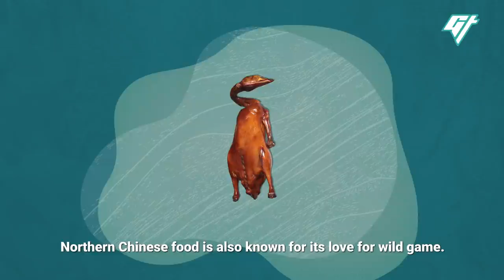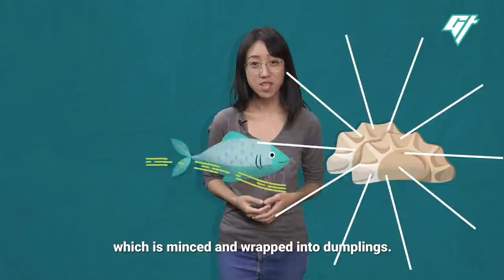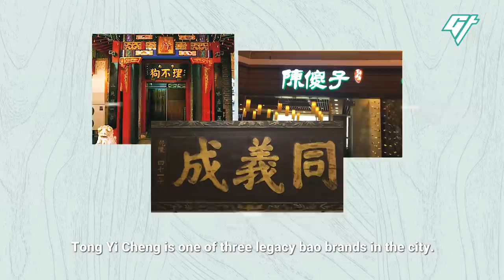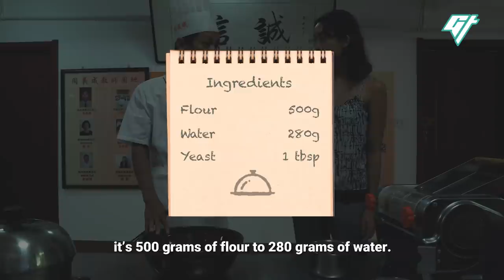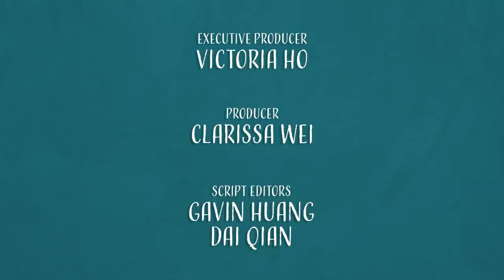Eat China Special: Northern Comfort (E4)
Missed our Eat China special that aired on the Asian Food Network? Enjoy the full episodes right here.

There’s not just one type of Chinese food. This is Eat China, where we dissect Chinese cuisine region by region to understand the sheer variety of flavors and techniques that have evolved over the centuries. Join our host Clarissa as she uncovers China’s signature dishes, from east to west, north to south.

Northern China is the birthplace of bao and other hearty dishes like lamb skewers and bean soup. Follow us as we make classic Chinese pork buns and go on a food tour of Beijing.

Don’t miss our stories, what’s buzzing around the web, and bonus material. Get GT in your inbox! Sign up at gt4.life/newsletter

0:00 Introduction
3:57 Beijing food tour
8:48 How Beijing’s famous roast duck is made
12:44 Making pork buns in the birthplace of bao
18:14 The method that makes 90 noodles in 1 minute

If you liked this video, we have more stories about Beijing food, including:

Producer: Clarissa Wei
Videographers: Nicholas Ko, Tom Wang, and Patrick Wong
Editors: Hanley Chu, Mario Chui, Nicholas Ko, and Joel Roche
Animation: Ray Ngan
Mastering: Victor Peña
Special Thanks: Carla Zhang